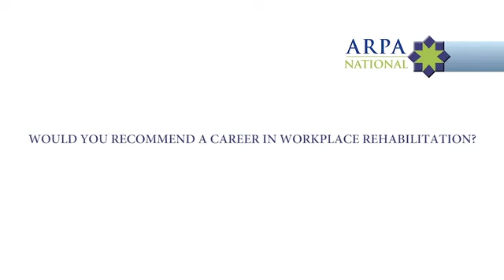ARPA member staff video